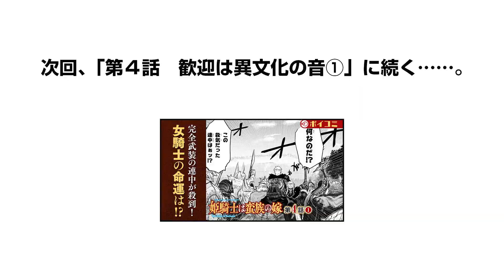【ボイコミ】お姫様だっこに女騎士は失神寸前！？『姫騎士は蛮族の嫁』第3話後半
くっころ姫騎士×最強の蛮族王の
本格異世界婚姻譚！！

『姫騎士は蛮族の嫁』（コトバノリアキ）

「くっ、殺せ！」西方最強の女騎士こと、セラフィーナ・ド・ラヴィラント。彼女は東方での戦争に敗れ、蛮族の捕虜となってしまった！敗北者であるセラフィーナに待ち受けるのは、復讐、拷問、そして陵辱の日々――…、かと思いきや！ 申し出られたのは「蛮族王との結婚」で――！？元敵同士の二人が紡ぐ本格異世界婚姻譚、開幕！！

冒頭話無料公開中！